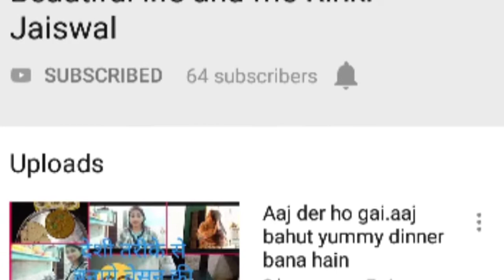Main paise waha lagati hu jaha se fir wapas aa jaye. Main paisa kyu waist nhi karti..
Hi
Friends